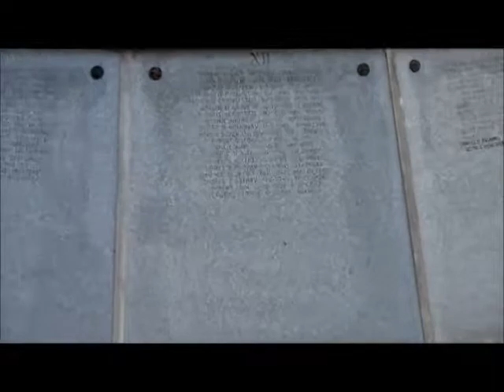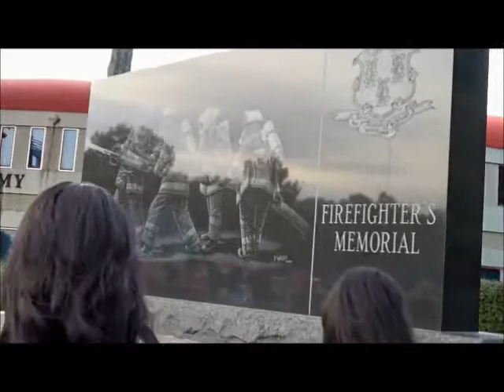VLOG: FUTURE FIREFIGHTER 2019| Misha Larue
LETS US GET TO 100k ♥️😝SUBSCRIBERS love you to the moon and back

IG mishalarue
Sc mishabb27